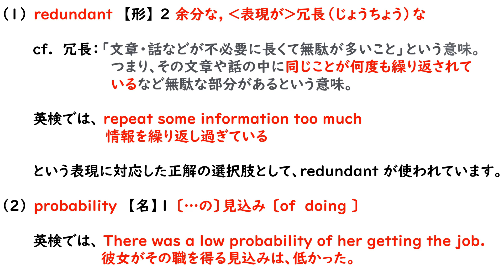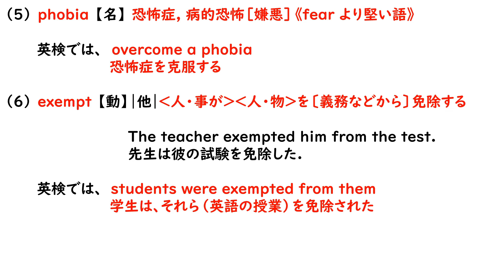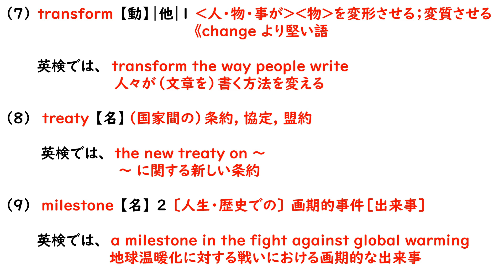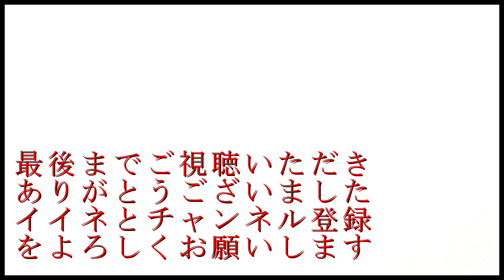「英検準１級」対策「単語・熟語の研究」第１６回 京大卒英語講師が詳しく解説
英検準１級の過去問を参考に、単語・熟語について解説しています。
辞書（ジーニアス英和辞典）を引いて色々考えております。では、始まり、始まり。
勉強する気になること請け合いです。

２０１９年４月以来、受験勉強に関するアドバイスや